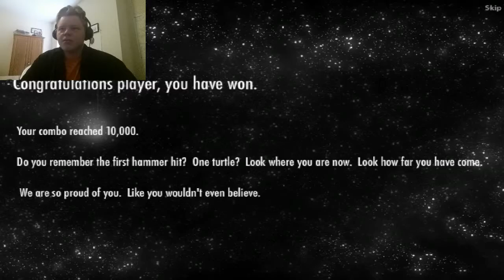TURTLES FLYIN EVERYWHERE | Epic Combo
FLY LIKE A TURTLE.

Made by Jim Yosef & Alex Skrindo, video by Galaxy Records
Check each person out!

Enjoy whatever time of day it may be!